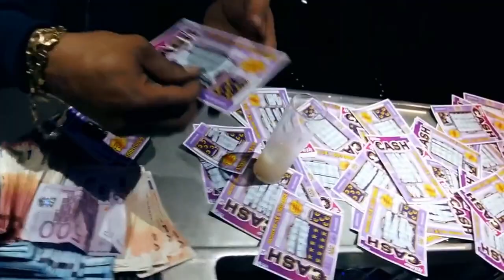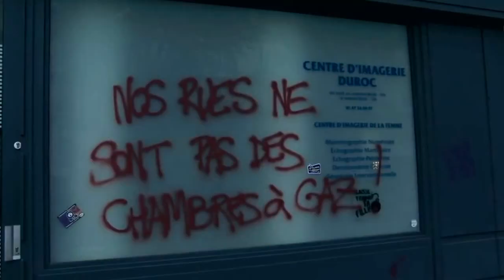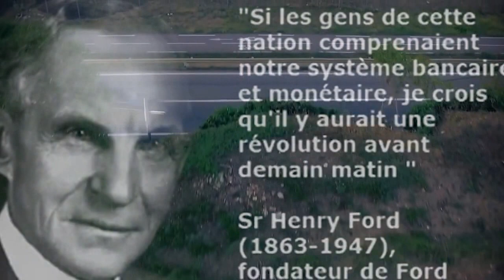Skyna feat GREG J'tape sur l'systeme